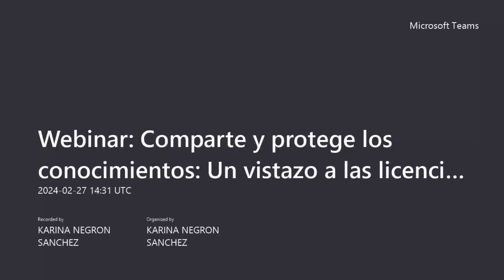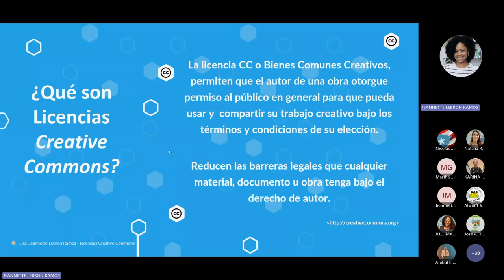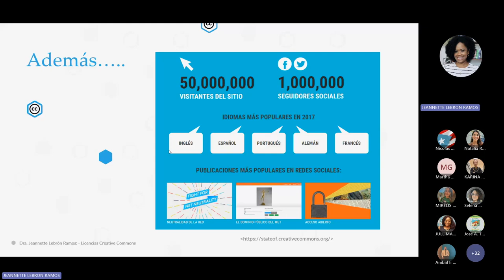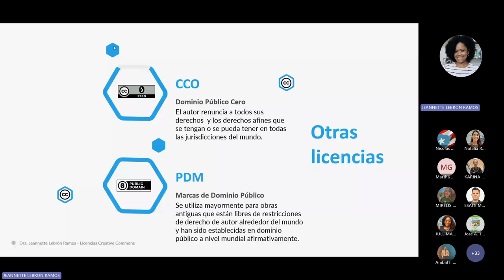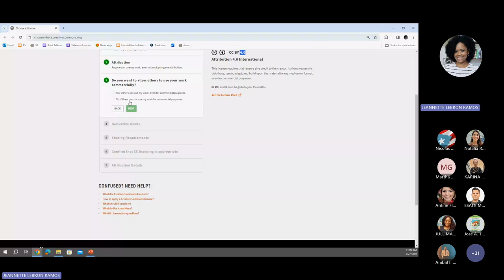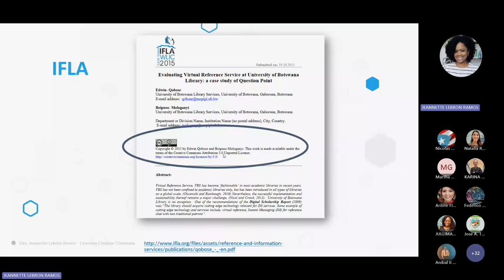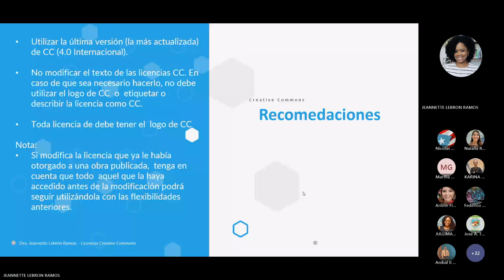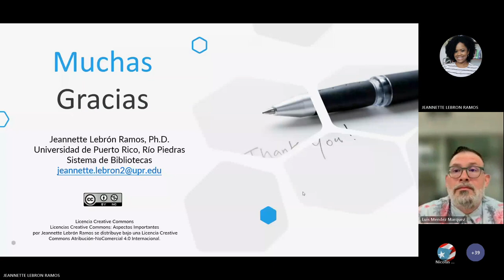Webinar Comparte y protege los conocimientos Un vistazo a las licencias Creative Commons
¡Descubre el poder de Creative Commons ! Explora cómo esta plataforma revoluciona la forma en que compartimos contenido en línea, permitiendo a los creadores compartir su trabajo de manera abierta mientras protegen sus derechos de autor. Únete a esta conversación inspiradora para aprender cómo puedes ser parte de esta comunidad global que está redefiniendo los estándares de acceso abierto y colaborativo en el mundo digital.

Ofrecido: martes, 27 de febrero del 2024
Conferenciante: Dra. Jeannette Lebrón Ramos
Organizadores: Karina Negrón Sánchez y Luis E. Méndez Márquez

Auspiciado por la Biblioteca de la Estación Experimental Agrícola